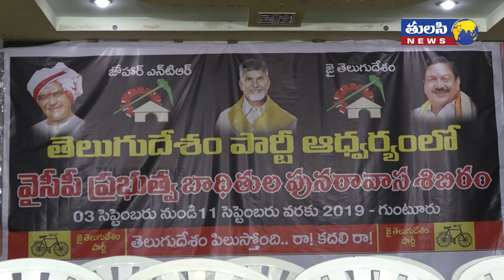హోమ్ మంత్రి పై మండిపడ్డ వర్ల రామయ్య | TDP varla ramaiah comments on Home Minister Sucharitha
Tdp leader varla ramaiah comments on home minister sucharitha about palnadu issue